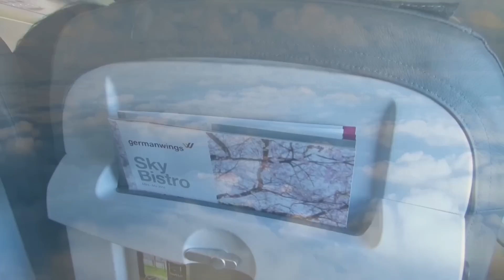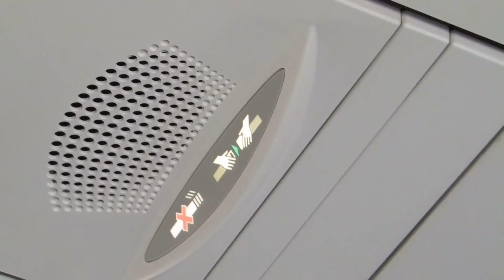[Flightreport] Cologne to Zurich (Germanwings A319)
A short but nice flight with Germanwings to Zurich for a Planespotting trip :)

Flight-Nr: 4U763
Origin: Cologne (CGN)
Destination: Zurich (ZRH)
Seat:17F